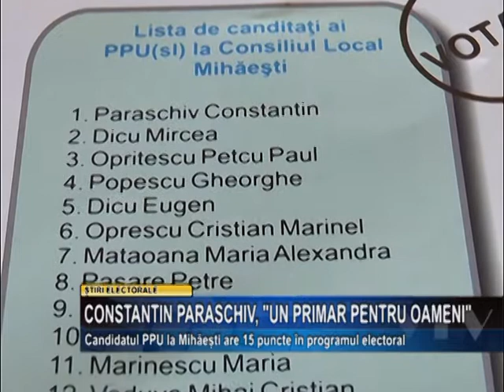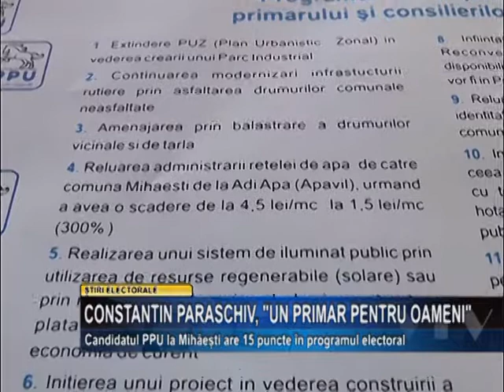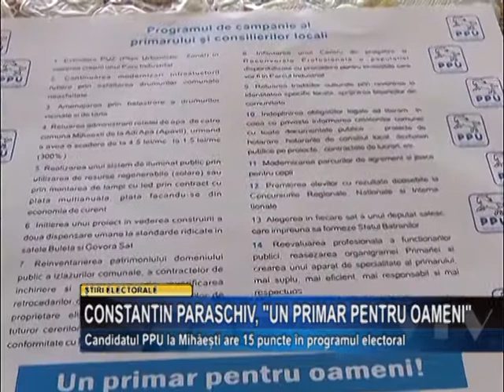Candidat PPU (sl) primaria Mihaesti - Constantin Paraschiv - Timpul de Valcea